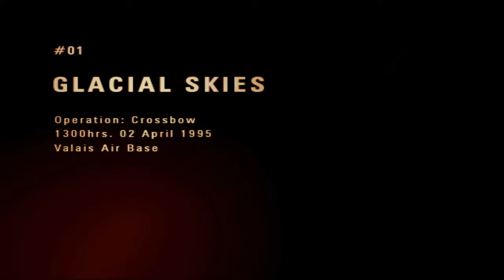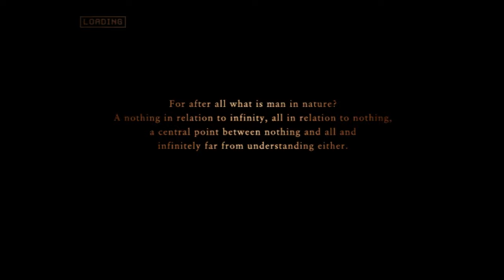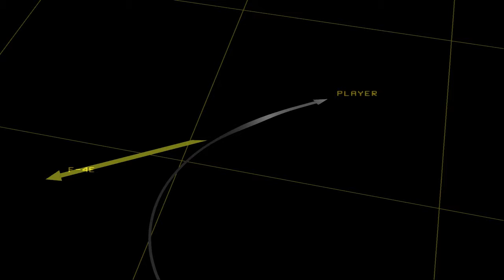ACZ #1: Glacial Skies (Operation Crossbow)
♦♦The audio quality has degraded, especially when explosions happen, in the recording; no issues when I'm playing. i have changed a setting in the emulator that keeps the audio quality in recordings from mission 7 onwards

                            Setup:
♠RAM: Ripjaws V 16GB DDR4 3000MHz

♠Keyboard: Cooler Master Devastator II
♠Mouse: Logitech g203 Prodigy
♠Monitor: MSI Optix G241c 144hz (Freesync over G-Sync enabled)
♠Gamepad: Dualshock 4
♠HOTAS: Thrustmaster T.16000m FCS
♠Headtracking: Trackhat Clip Kit